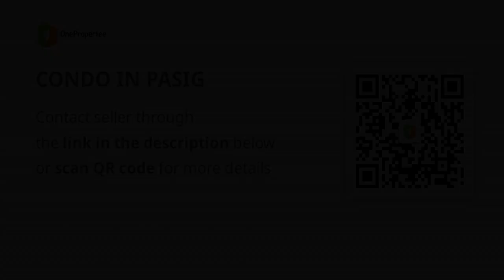CONDO IN PASIG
Condominium/Apartment Type: Residential Condominium
Number of Bedrooms: 2
Number of Bathrooms: 1
Unit Size in sqm: 60 sqm.